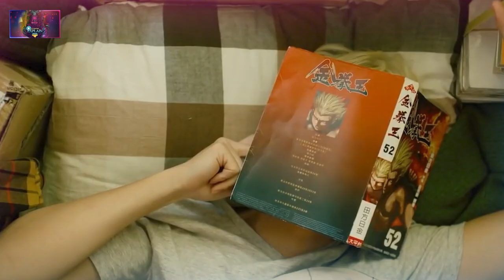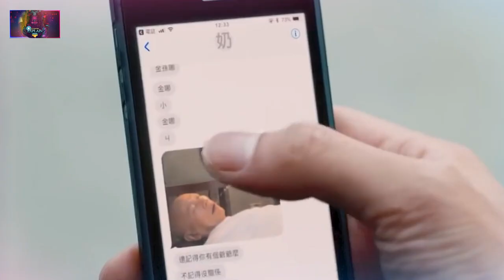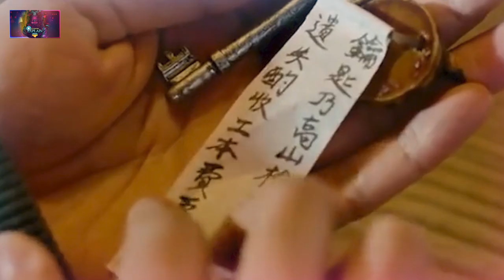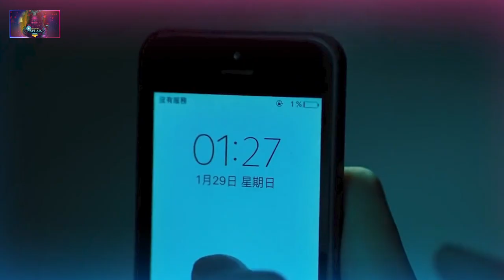Horror Comedy😂🤣 (2020) हिन्दी में || Hit Chinese Movie Explained in Hindi. Secrets in the hot spring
➲ Movie/Drama Storyline :-

Three youngster students meet by accident at a mysterious hot springs hotel. There, they fall into an unforgettable adventure. It starts off scary but soon turns funny when they have to try and save a family, this funny & dramatic horor movie is all about the fun they had in that horror hot spring hotel. in the end this adventure ends upon a happy note!

➲ Movie/Drama Details :-

Movie name - Secrets in the Hot Spring
Industry - Chinawood
Original Language - Chinese
Country - Taiwan
Genres - Horror comedy, Drama
Release date - July 12, 2018
Directed by - Kuan-Hui Lin
Written by -  Kuan-Hui Lin
Screen time - 1 hour 48 minutes
Boxoffice Collection - $30,337 (Worldwide)